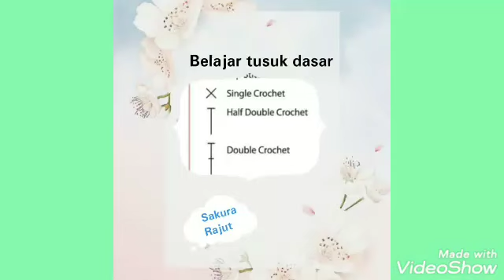Belajar merajut untuk pemula (sc, hdc, dc)